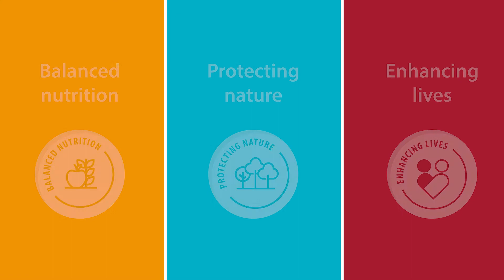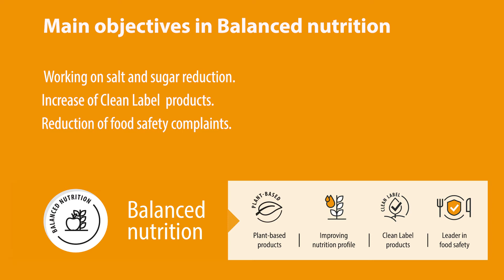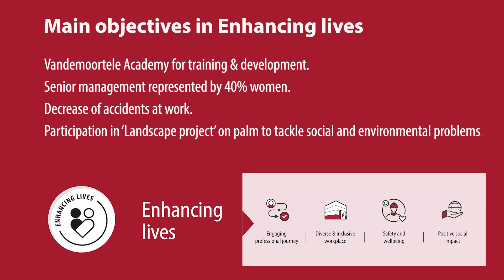Our new sustainability commitments 2021-2025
Do you already know about our sustainability commitments for the next five years to come?